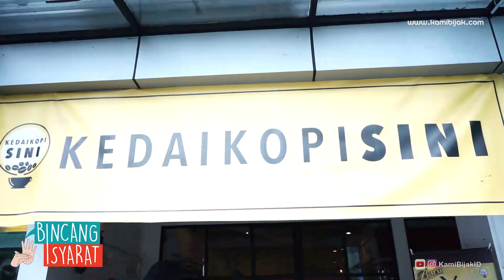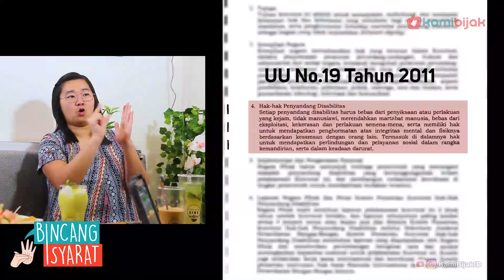Peneliti UI: Teman Tuli Jangan Malu Gunakan Bahasa Isyarat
Kamibijak.com, Bincang Isyarat - Bahasa isyarat di Indonesia ternyata memiliki berbagai perbedaan di setiap daerah sama halnya dengan bahasa verbal. Hal itu dapat diketahui dari penggunaan bahasa isyarat di Bali, Yogyakarta, Pontianak, Makassar serta daerah lainnya yang punya khas masing-masing.

Laura Lesmana Wijaya dan Silva Tenrisara Pertiwi Isma. Keduanya adalah Peneliti Linguistik Bahasa Isyarat Laboratorium Riset Bahasa Isyarat (LRBI) Fakultas Ilmu Budaya Universitas Indonesia (LRBI FIB UI). Tim Kamibijak.com mendapat kesempatan berbincang dengan dua orang tersebut dan berdiskusi banyak hal tentang bahasa isyarat.

Laura Lesmana mempelajari linguistik bahasa isyarat karena kedua orang tuanya adalah tuli. Mereka sering menggunakan bahasa isyarat untuk berkomunikasi di rumah. Dari sini lah, Laura pun terpikat untuk lebih mendalami bahasa isyarat.

"Mama dan papa saya adalah tuli, mereka aktif menggunakan bahasa isyarat untuk berkomunikasi. Nah isyarat itu adalah sebuah bahasa, maka saya tertarik mempelajarinya. Padahal tadinya saya minatnya dengan kimia,” tutur Laura saat berbincang dengan tim Kamibijak.com di Kedai Kopi Sini, Pondok Indah, Jumat (21/2).

Bahasa isyarat memiliki struktur dan teori yang hanya diketahui oleh penggunanya. Maka dari itu, kata Laura, seorang tuli harus bangga memiliki bahasa isyarat. Menurutnya, masih banyak teman tuli yang malu menggunakan bahasa isyarat dan mengandalkan bahasa lisan.

Selain fasih menggunakan Bahasa Isyarat Indonesia (Bisindo), Laura juga mampu menguasai 7 bahasa isyarat asing. Yakni Bahasa Isyarat Hongkong (HSL), Bahasa Isyarat Korea ( KSL), Bahasa Isyarat Sri Lanka, Bahasa Isyarat Jepang (JSL), Bahasa Isyarat Italia, dan Bahasa Inggris.

"Saya tidak merasa ada hambatan ketika mempelajari bahasa itu selama sikap kita mau terbuka. Kita datang ke Korea, isyaratnya beda sebab sudah pasti bahasanya beda. Kita sudah siap terbuka dengan perbedaan itu dan harus bisa menerima. Kita bisa belajar dari orang luar yang datang kemari. Harus menghormati, itu penting," ujar Laura ketika ditanya mengenai hambatan dalam mempelajari bahasa isyarat asing.

Silva salah seorang peneliti dan juga pengajar Linguistik Bahasa Isyarat di FIB UI juga menambahkan bahwa Ia punya pengalaman selama menjadi Juru Bahasa Isyarat (JBI). Ia harus bekerja ekstra ketika pertama kali belajar bahasa isyarat.

"Awal pertama belajar, mata saya harus siap siaga. Fokus melihat isyarat, bahkan sampai nangis karena capek, mata lelah melihat. Nah, yang terpenting belajar isyarat itu adalah sering bersosialisasi dengan teman Tuli," ujar Silva.

Dirinya juga menambahkan ada perbedaan antara belajar isyarat di kelas dengan bertemu langsung teman tuli. Ketika sering berkomunikasi dengan teman tuli, ada banyak bahasa isyarat baru. Kuncinya yang penting mau dan tidak pernah berhenti untuk belajar.

Silva berpesan untuk Teman-teman dengar mungkin suatu hari bertemu dengan teman Tuli, entah di jalan atau di manapun, harus berani untuk menyapa teman Tuli. Semuanya sama-sama belajar bahasa isyarat. Dengan membuka diri, berarti berkomunikasi juga terbuka, artinya sudah menciptakan kesetaraan komunikasi antar teman Dengar dan Tuli.

"Saya berharap teman-teman semua atau siapapun yang tertarik untuk meneliti linguistik bahasa isyarat atau yang ahli linguistik di berbagai universitas bisa diajak untuk melihat bahasa isyarat karena bahasa isyarat itu betul-betul sebuah Bahasa dan penelitiannya menarik, serta masih banyak yang butuh untuk jadi penelitian,” ujar Silva.

Tidak ketinggalan, Laura juga berpesan agar teman-teman Tuli harus berani dan bangga menggunakan bahasa isyarat. Sekarang sudah banyak teman-teman Dengar yang mau belajar bahasa isyarat. Jadi jangan malu menggunakan bahasa isyarat, harus berani!.

Sumber: liputan 21 Februari 2020, Kedai Kopi Sini Pondok Indah Jakarta Barat.